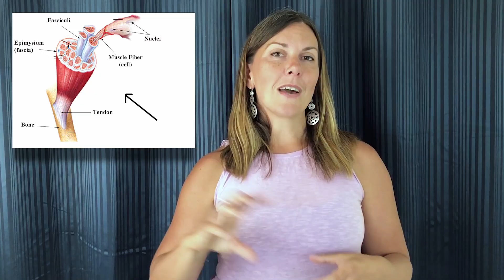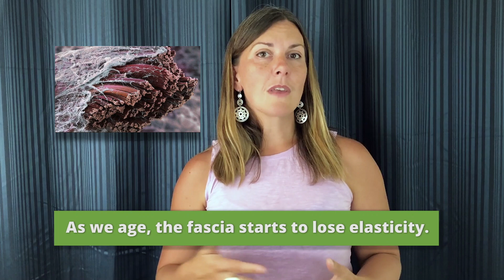FASCIA PAIN: the role of fascia in pain, pain relief, re-wiring your brain & human optimization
I’ve moved on from Mobility Mastery (self fascia release) in order to focus on teaching Kinetix, my method of root cause discovery for pain and dis-ease that involves partner fascia release as a “diagnostics” (and regeneration) tool. Kinetix is a complete scientific methodology that I teach to friends, partners and professionals alike inside The Kinetix Academy.

// VIDEO DESCRIPTION //

Imagine for a moment that the clothes you’re wearing right now shrunk 5 sizes. You’d be pretty unhappy right? I mean - it would be hard to breathe, move or do ANYTHING well.

If you’re walking around right now feeling achy, heavy, like a lead weight, OR if you’re in pain or recovering from an injury, then chances are your fascia - the connective tissue webbing that wraps everything in our bodies - is dehydrated, stuck to itself in knots and too small for you to move and live efficiently; not unlike how YOU would feel if your clothes suddenly shrunk.

What the heck is fascia?

Fascia wraps every nerve ending in the body, every muscle fibril, muscle fiber and muscle bundle and all that fascia turns into your tendons and ligaments; it wraps our bones and our organs…it’s EVERYWHERE.

Fascia is crucial for proper nerve communication, and because of its close relationship to the nervous system - fascia takes on the PHYSICAL SHAPE of our EMOTIONS, SENSATIONS and SUBCONSCIOUS feelings and patterns. This means we can re-wire the brain by changing the fascia, which requires recruiting the nervous system and clearing out of our past traumas, memories, tension and anything that got stuck in our bodies on even an emotional level but certainly physical.

We’re all born with fluid, healthy, supple fascia. This is why kids can fall so much, get injured and recover so fast (and that’s why we all ignore our bodies as we enter adulthood, until we get smacked in the head with pain, amiright?!)

When we’re kids, we’re SHAPING our soft tissue with our physical, mental and emotional habits. Those myelin sheaths are getting laid down and our fascial system is getting molded by the way we sit, stand, run and what we think and feel on a daily basis.

As we age - everything from overuse, underuse, trauma, stress, anxiety etc can creates a BUILD UP of tension within the fascial system that accumulates and eventually - this tension creates DYSFUNCTION.

When fascia is supple, fluid and elastic it acts like a giant spring, or SHOCK ABSORBER for our entire body. We SHOULD be able to jump, run, and do whatever we want and feel light and buoyant as we do.

Healthy fascia won’t hurt AT ALL when compression is applied. For example, I could put my FULL body weight on your IT BAND and it would not hurt. I pinky swear.

Unhealthy fascia HURTS when compression is applied, to varying degrees. If you get on a foam roller or someone steps on you, like me, and it hurts? That means the fascia is unhealthy.

What does fascia NEED to get or stay healthy?

SPACE. And nutrient rich blood. Space allows blood to flow. Blood nourishes every cell in our body, so our fascia, muscles, tendons, ligaments, joints, organs etc stay healthy.

Fascia needs to be hydrated to allow our muscle fibers to GLIDE like they need to when we ask our bodies to move.

When we build up fascial adhesions or restriction, these knots and areas of density can stop blood from flowing, irritate a joint that’s no longer getting fresh blood to renew the bursa, pull on bones or joints, compress nerves and cause all kinds of pain and alignment issues.

Most pain in the body can be significantly relieved and often completely eliminated in as little as a few minutes with the right methods, and even decades of pain can be reversed in a matter of several hours or weeks by looking to the fascial and nervous systems to create change from the inside out.